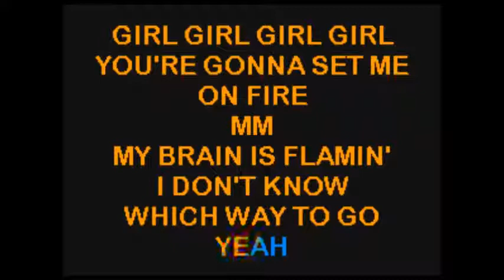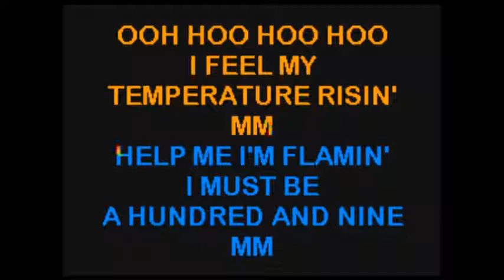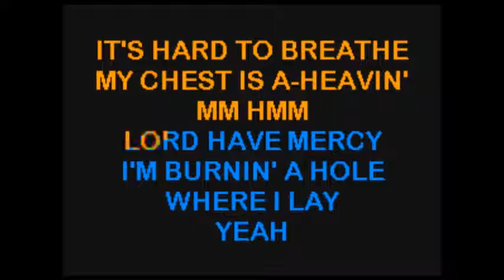Elvis Presley - Burning Love ..... KaraokeTubeBox